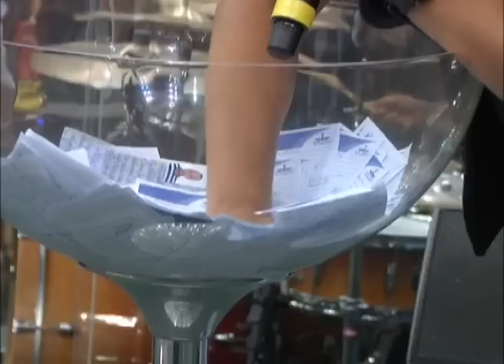CULTO FÉ - 08\04\2015 - Pr. André Valadão